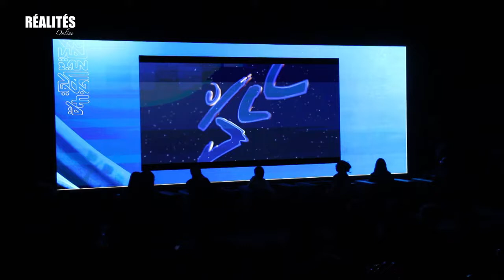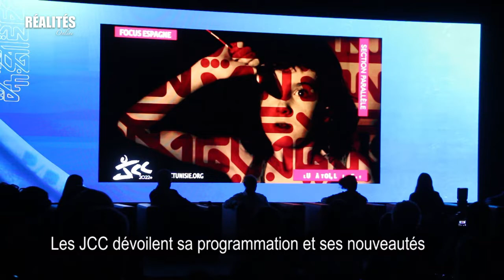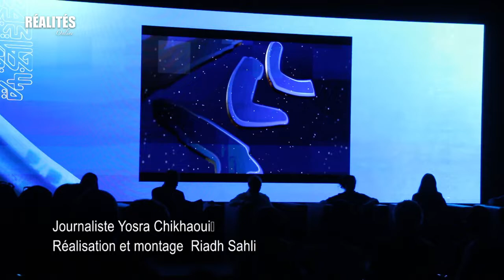Les JCC dévoilent sa programmation et ses nouveautés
Yosra Chikhaoui
Sahli RIADH